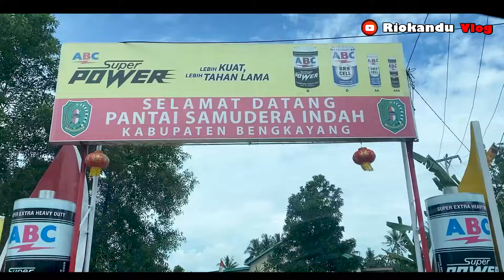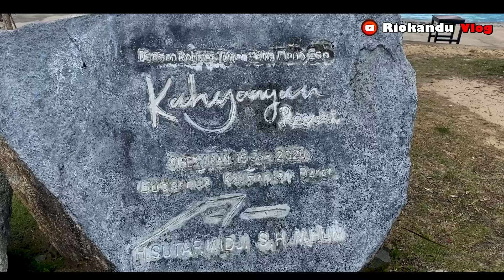Kahyangan Resort, Pantai Termewah Yang Ada Di Bengkayang - Singkawang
Kahyangan Resort adalah salah satu tempat relaksasi dan rekreasi yang terletak di Kabupaten Bengkayang,  Kalimantan Barat.  Letaknya yang strategis dan berhadapan langsung dengan lautan menjadi daya tarik lebih.

Menawarkan hotel, kolam renang dan pantai yang indah menjadikan resort ini sebagai destinasi yang wajib kamu kunjungi jika sedang berada di kota Singkawang.

Penasaran dengan apa yang ada disana,  tonton video ini sampai habis ya.

Referensi :

Music Backsound :
- As You Fade Away - NEFFEX (Youtube Library Studios)

Penulis Materi :
Rahmad Riokandu

Cameraman
- Rahmad Riokandu
- Bona Bonita

Contac Person

X = Rio_interisti21
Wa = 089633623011